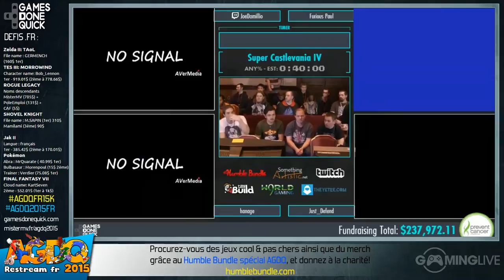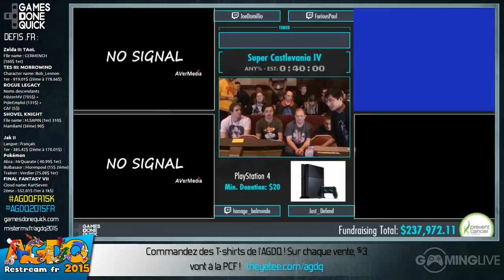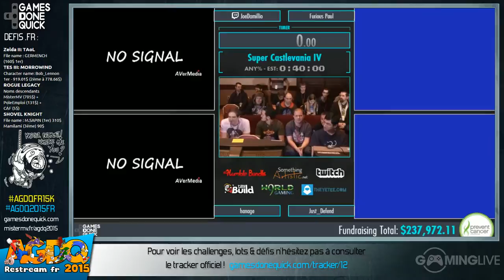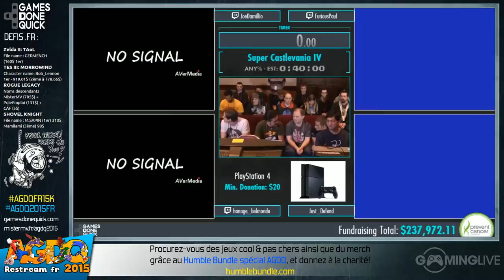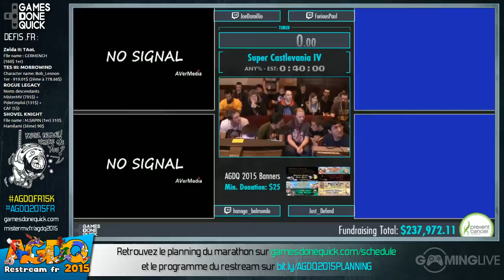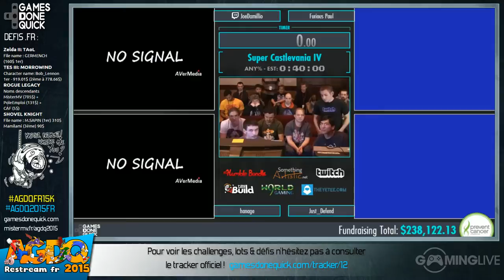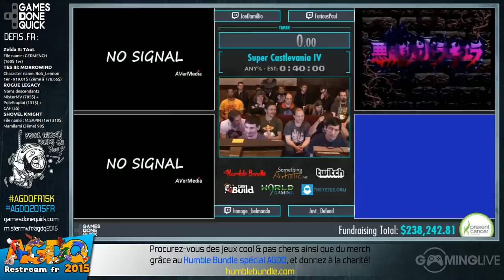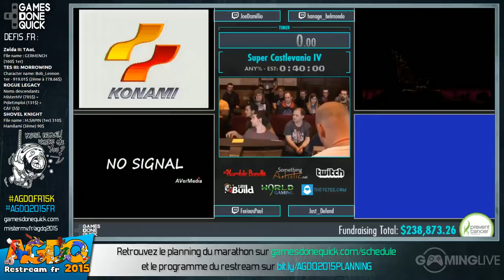Super Castlevania IV - [AGDQ 2015] Restream FR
Speedrun de Super Castlevania IV lors du restream FR de l'AGDQ 2015
Commentateurs :